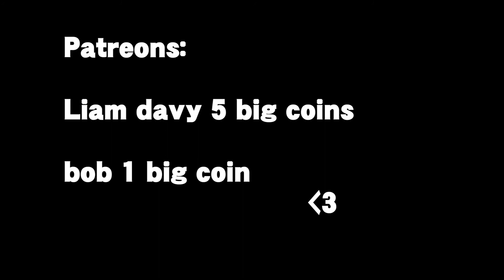Yung Hiyasu - Varicose (feat. Rory) (2019)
Please Consider supporting me on Paetreon! : /Strontiummuffin